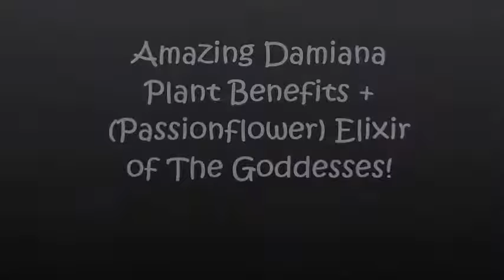Benefits of the Magickal Damiana Plant II Passion Flower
The amazing damiana plant benefits plus passion flower benefits for better quality of life!

Note that diabetics should avoid damiana altogether. One of the most common damiana side effects is hypoglycemia. This means that it can lower blood sugar to levels that can be dangerous for diabetics or hypoglycemics. One way to counteract this effect is to consume food rich in carbohydrates alongside damiana. Damiana use should be avoided in the weeks leading up to surgery to avoid blood glucose problems during the operation.

Music intro and outro by:

Marshmello - Fly (BLOSSO Remix

💽 Label: -

Be friends with me on:

                    @suerenity_sol_invictus  (Conscious Awakening)
                    @ladygreenthumbs242 (Tropical photography)